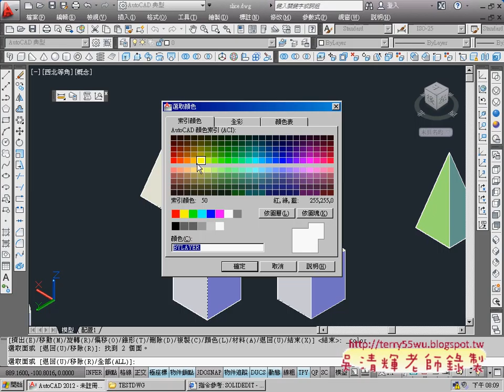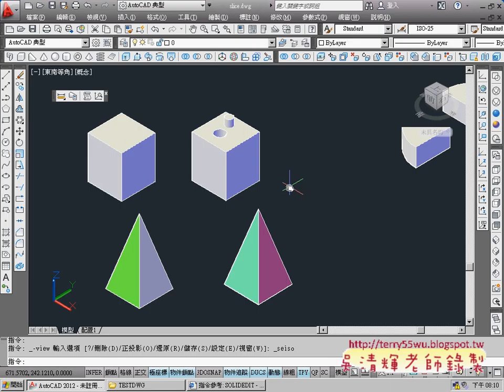07_實體編輯_著色面(AUTOCAD2012_3D教學_吳老師提供)